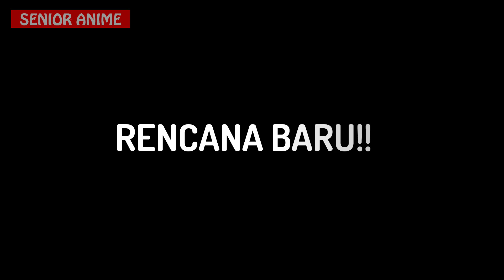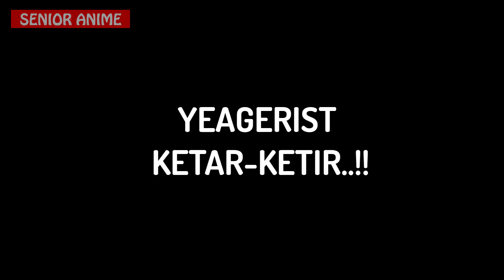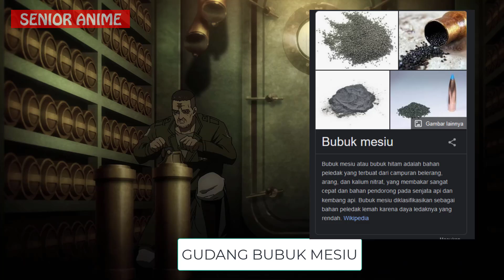PEMB4NTAIAN..!! & KEMATIAN FLOCH SANG PEMIMPIN YEAGERIST..!! | [Attack on Titan Eps.86]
Pertarungan akhir di pelabuhan!! bagaimanakah akhirnya?!!Simak Videonya!